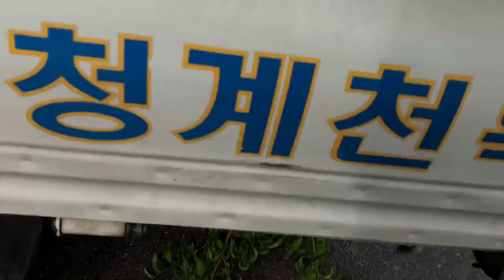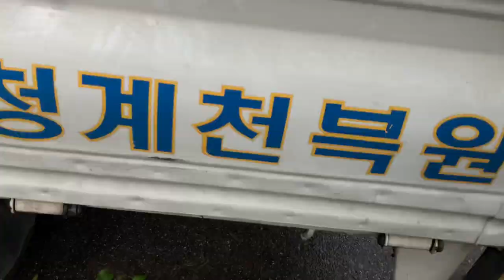NÓI CHUYỆN CÂY VỚI BÁC HÀ VUI LẮM - BÁO GIÁ BONSAI CỦA ANH HÀ VÀ ANH VỜI CHỢ VẠN PHÚC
Bonsai bình dân chợ Vạn Phúc